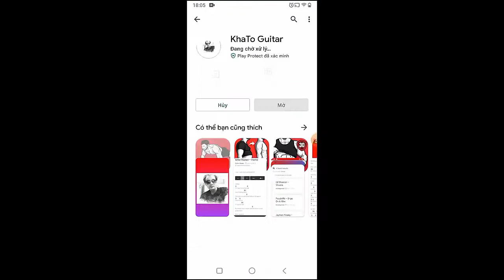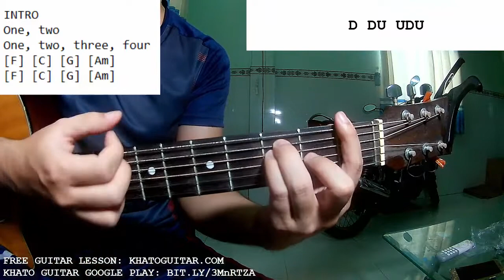Zach Bryan - No Cure | Guitar Tutorial